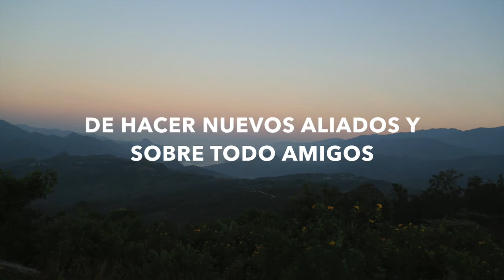Encuentro Comparte. Junio 2019, Chiapas, México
En junio de 2019 en Chiapas se celebró el 8º encuentro de la red COMPARTE con el corazón contento, como dice el pueblo tseltal. Sesenta personas de centros sociales, comunidades productoras, la CPAL, universidades y fundaciones de 10 países de América Latina, Estados Unidos, Canadá, España y Kenia, sembramos semillas de esperanza, saberes, oportunidades, confianza en que otras lógicas económicas más humanas y sostenibles son posibles.